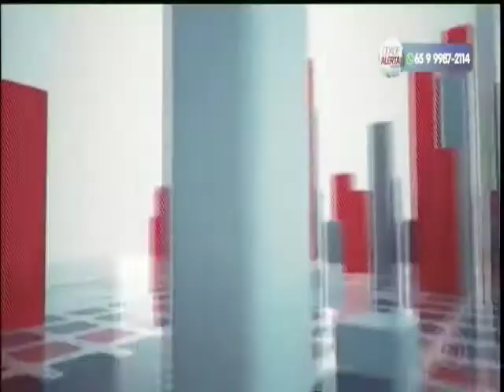Call Center da Saúde Municipal tira dúvidas sobre covid-19